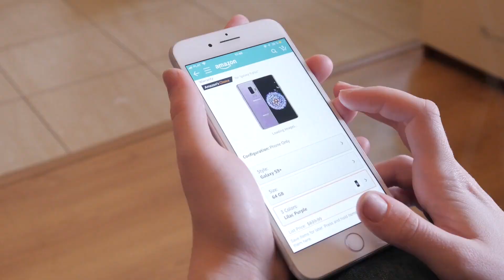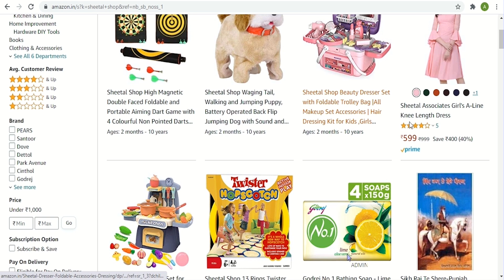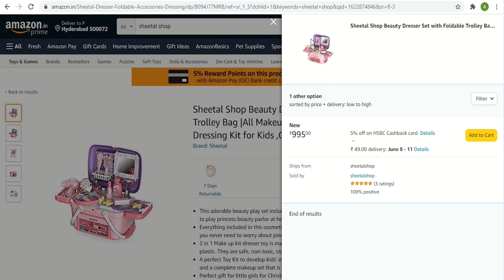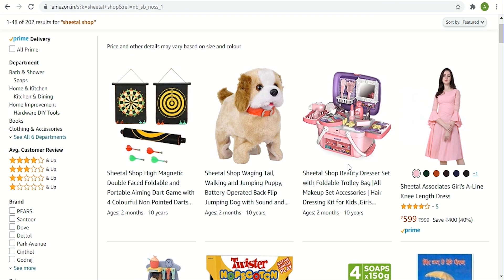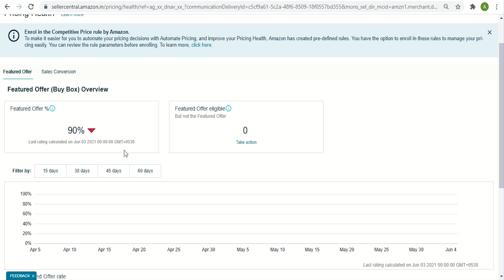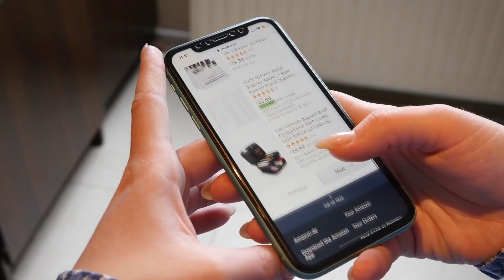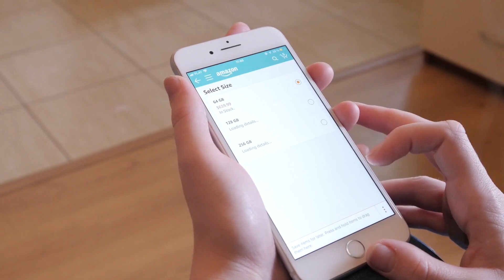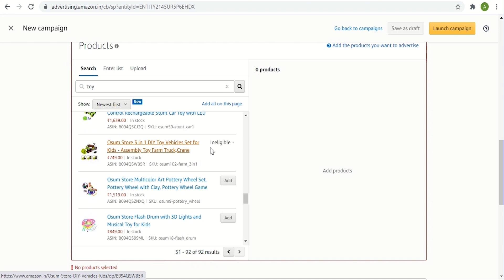Amazon Buy Box क्या है? How to Win Amazon Buy Box in 2021, Amazon par buy box kaise le, Explained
Title: Amazon Buy Box क्या है? How to Win Amazon Buy Box in 2021, Amazon par buy box kaise le

Address: Bldg 46/48, 1st Floor, 3rd Marine Street,
                 Marine Lines East,
                 Mumbai – 400002, India

Namaskar Dosto,

Iss video me hamne aapko bataya hai Amazon Buy Box kya hota hai, vo bhi in Hindi.

Agar aap 2021 me amazon par products sell karte hai to aapko pata hona chahiye How to get buy box on amazon ya phir What is amazon buy box eligibility Criteria.

Amazon Buy Box Meaning  kya hota hai vo iss video me bataya hai. Humne Amazon Buy Box Explained kiya hai bahut hi simple language me.

Amazon par New Sellers Buy Box ke liye kab eligible hote hai vo bhi bataya gaya hai.

To Dosto agar aap amazon par prodcuts sell karne ki soch rahe ho to aap Shruti Creation Biz ke sath jud sakte hai.